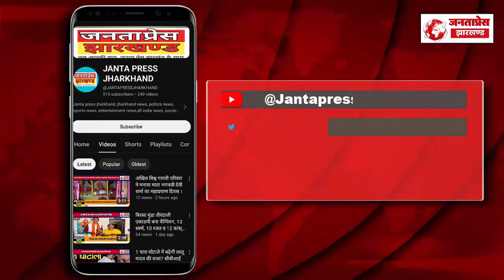Breaking News:-नवरात्रि के दौरान कुशवाहा समाज की महिलायें डांडिया पर खूब नाचे ।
kushwaha samaj ki mahilayen dandiya par khub dance kiye.